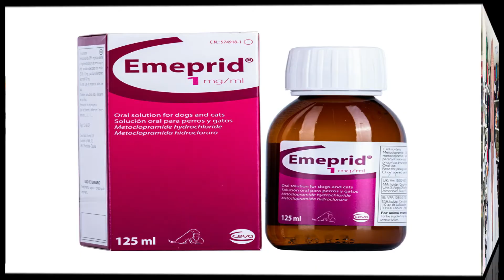METOCLOPRAMIDA (Primperan) DOSIS en PERROS 🟣 Medicamento Antiemético para Cortar el VÓMITO en PERROS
🟣  Medicamento Antiemético para VÓMITO en PERROS, Emeprid o PRIMPERAN 🟣  METOCLOPRAMIDA para Perros

¿Qué pasa si se le suministra una metoclopramida a un perro?
Efectos secundarios de la metoclopramida para perros

Adopción de posturas corporales anómalas. Inquietud. Postración. Temblores.

¿Cómo dar metoclopramida a un perro?
DOSIS: En perros y gatos, administrar 1 mL de SEDOLAX® VET por cada 10 kg de peso, vía intramuscular o intravenosa lenta cada 8 horas. La posología es de 0.5 mg de Metoclopramida /kg de peso por dosis, cada 8 horas. La metoclopramida puede administrarse 1-2 mg/kg como infusión intravenosa constante durante 24 horas.

¿Cuánto le puedo dar de metoclopramida a mi perro?
El antiemético más comúnmente usado en perros con pancreatitis aguda es la metoclopramida (0,2-0,4 mg/kg SC. IM, PO cuatro veces por día o 1mg/kg/24hs.

¿Qué es bueno para el vómito de un perro?
Tratar el vómito en perros es posible con remedios caseros como el té de menta o el té de jengibre, siempre que el vómito sea puntual y no un síntoma de enfermedad. Para este último caso, es imprescindible acudir al veterinario para averiguar de qué enfermedad se trata e iniciar el tratamiento médico adecuado.

¿Qué pastilla se le puede dar a un perro para el vómito?
Si el vómito se presenta sin comida y es un vómito “vacío” podemos darle un medicamento que usamos los humanos, el primperam, que utilizamos para cortarnos el vómito, también se lo podemos suministrar a nuestro perro, lógicamente siguiendo una lógica para la dosis que le demos: pequeños

¿Cómo dar primperan a un perro?
La dosis de Primperan debe ajustarla el veterinario en función de la severidad de los vómitos y el peso del perro. En la clínica, se puede inyectar para que haga efecto más rápido, pero en casa lo habitual es administrarlo por vía oral. Se puede dar un jarabe por vía oral.

¿Cómo se coloca la metoclopramida?
La metoclopramida inyectable se presenta en forma de líquido que se inyecta por vía intramuscular (en un músculo) o por vía intravenosa (en una vena). Cuando la metoclopramida inyectable se utiliza para tratar el vaciamiento lento del estómago debido a la diabetes, puede aplicarse hasta cuatro veces al día.

¿Cuánto cuesta la metoclopramida en gotas?
$153.00. Plasil 4 mg/ml solución 20 ml, metoclopramida.

¿Qué puedo hacer cuando mi perro está vomitando y no come?
Podemos darle un pienso especial destinado a este tipo de problemas, comida húmeda, o arroz con pollo. Lo ideal es que coman pequeñas cantidades de alimento unas 4 o 5 veces al día durante 1 o 2 días. Después pasaremos a su dieta habitual de forma progresiva, mezclando la dieta blanda con su pienso habitual.

¿Qué pasa cuando los perros vomitan?
Un perro puede vomitar simplemente porque haya comido algo que le ha sentado mal o haya ingerido demasiada cantidad de alimento. Pero también puede ser un reflejo de algo más serio que requiera atención veterinaria inmediata.

¿Qué se le puede dar a un perro cuando vomita y tiene diarrea?
Ofrécele una dieta altamente digestible como el arroz hervido con pollo (sin huesos ni piel ni grasas) en pequeñas cantidades y varias veces al día. Poco a poco sus heces deben ser más consistentes hasta recuperar la normalidad.

¿Cuáles son las causas que un perro vomité color amarillo?
En la mayoría de los casos, el vómito amarillo en perros simplemente indica que su estómago está vacío. Ese color amarillento proviene de la bilis, un fluido digestivo que se produce en el hígado, se almacena en la vesícula biliar y luego se libera en el intestino delgado.

¿Cómo administrar primperan?
Posología y forma de administración. La solución se puede administrar por vía intravenosa o intramuscular. Por vía intravenosa, la dosis se debe administrar como un bolo lento (al menos durante más de 3 minutos). Para la prevención de NVPO: se recomienda una dosis única de 10 mg.